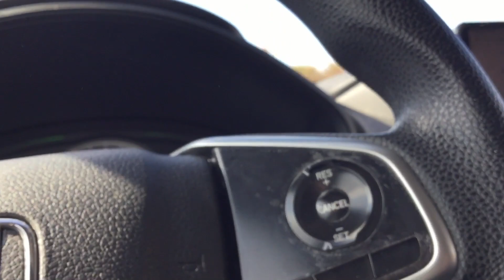RISE X GRAFF BASH 2022 X SOUTH BEND INDIANA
Had the opportunity to paint at Graff Bash 2022 in South Bend Indiana.
Great time with the homie Omen74 @osevensquare Diz @diz1chicago and big thanks to @vangaldermurals for the spot.
If you’re in the South Bend, IN area swing by Rio Park Events @rioparkevents and checkout the awesome wall 🍻